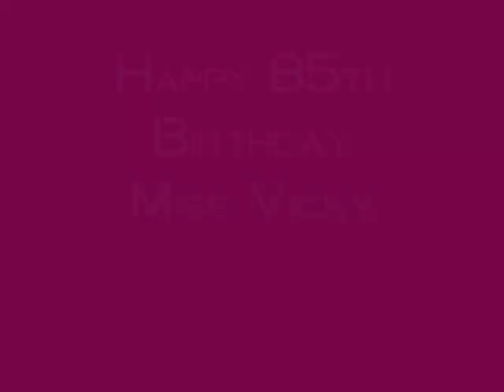Miss Vicky singing "My Beaver"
Miss Vicky Keller entertaining her friends at the celebration of her 85th birthday, November 16, 2010 at the Sunshine Cathedral in Fort Lauderdale, Florida.